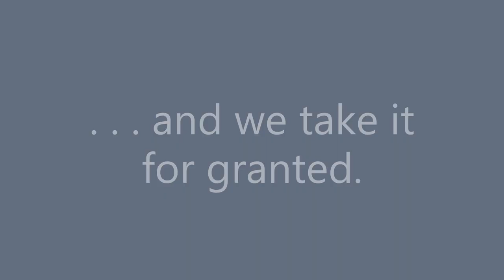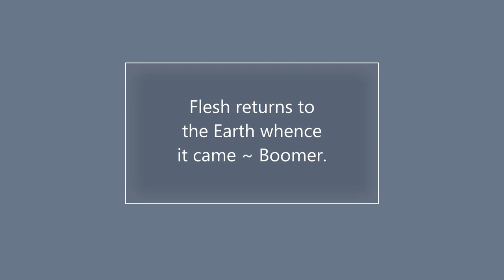Flesh | The Magic Scenery Color | Part 3 - Vlog #29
Tamiya Flat Flesh XF-15 is the most underrated color when it comes to painting Model Railroad Right-of-Way Track and ground scenery. It's the ultimate "highlight" color.